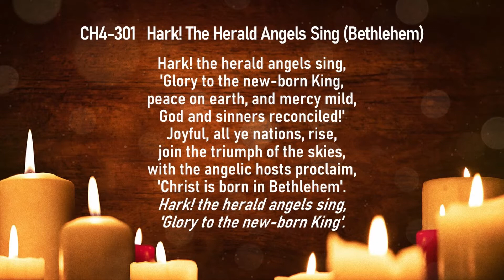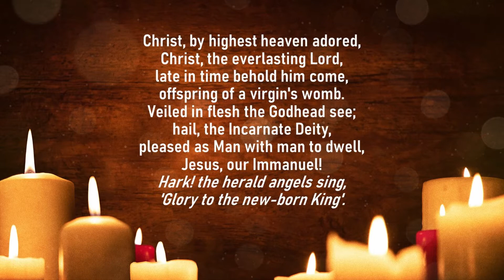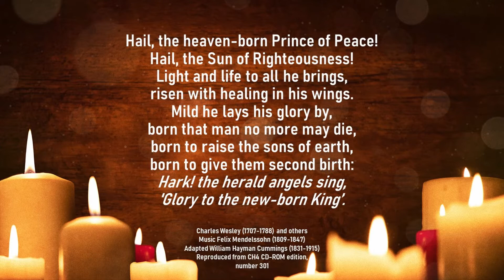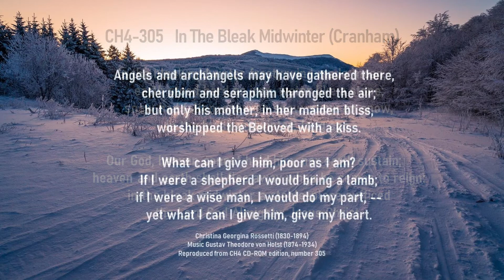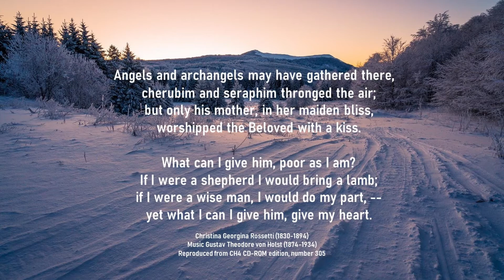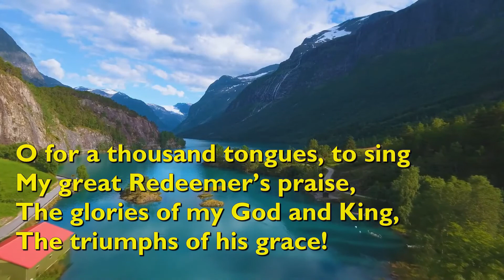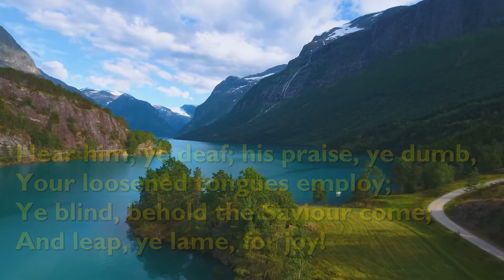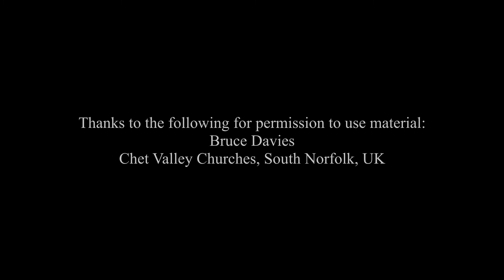Sunday Service At Markinch Church 13th December 2020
The Third Sunday in Advent